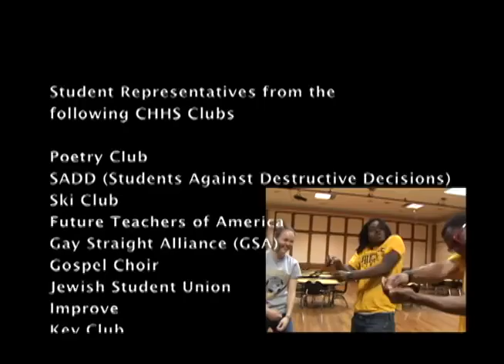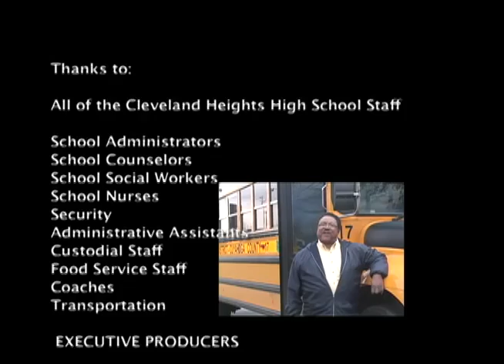Tiger Proud & Bully Free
Anti-bullying PSA by Digital Video Production at Cleveland Heights High School